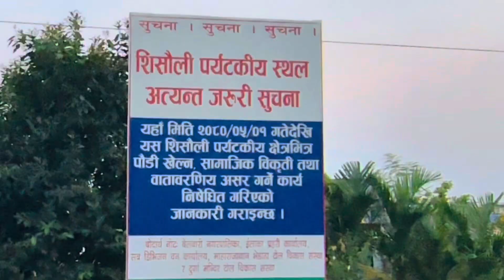GOOD FRIDAY WITH FRIENDS || MORNING WALK VLOG || BUNKING GYM || YARROW FITNESS BELBARI